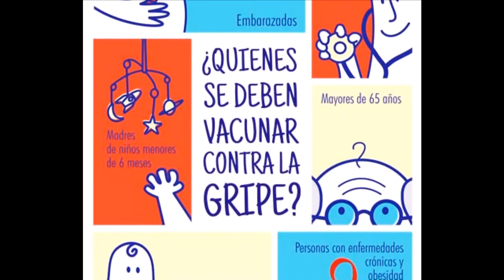De Regreso - Entrevista a la Dra. Analía Chumpitaz (Epidemiología de Rosario)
Temas del día: Dengue y Gripe A
APP: Canal Luz